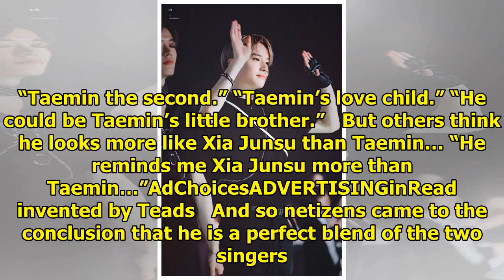This Rookie Idol Is Known As A Mix Between Junsu and Taemin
NCT‘s Kim Jungwoo‘s visuals are known to be a blend of SHINee‘s Taemin and JYJ‘s Xia Jungsu – but th...